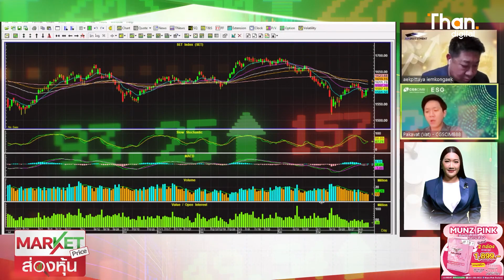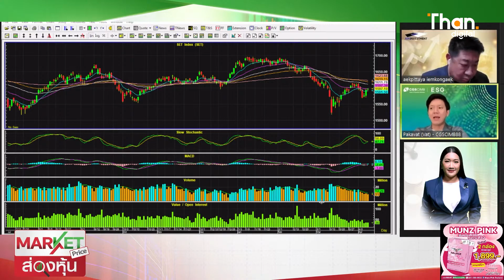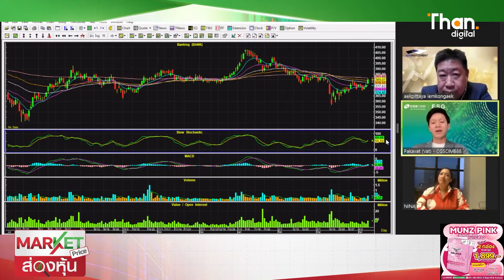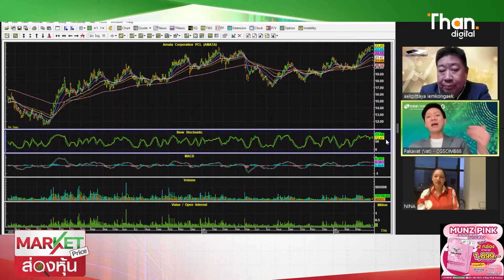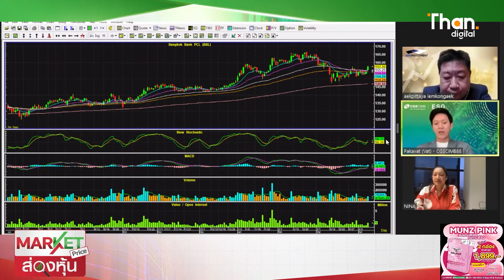หุ้นที่ยังเหลือGap "AMATA - BBL" | MARKET PRICE | 11/04/66